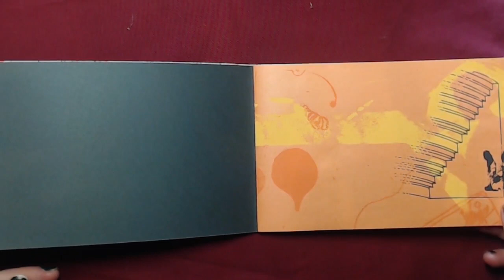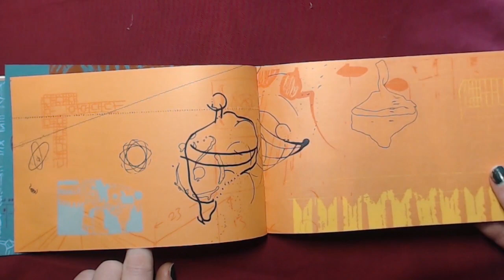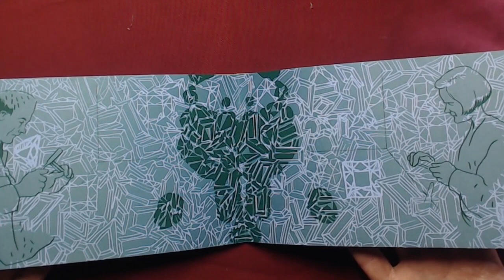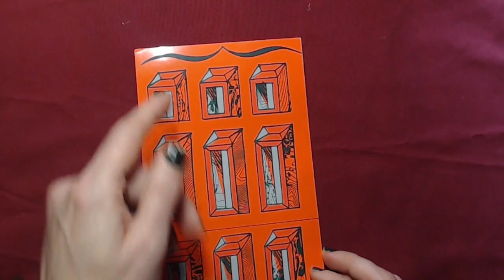Trailles - un livre PCCBA (C. de Trogoff, L.L. de Mars, P.M. Croc, S. Tavernier)